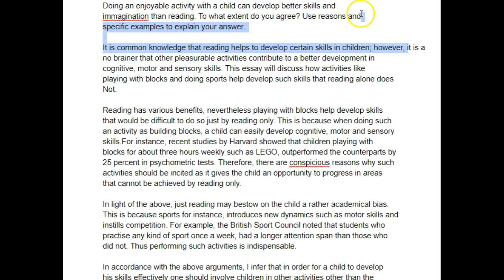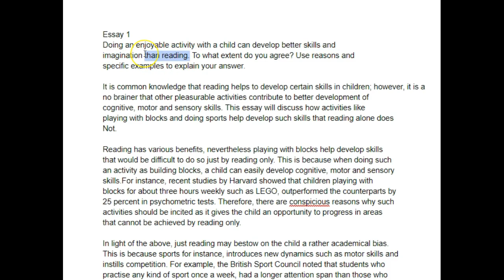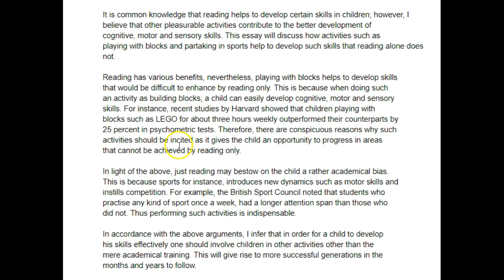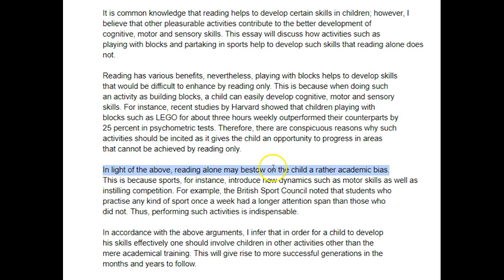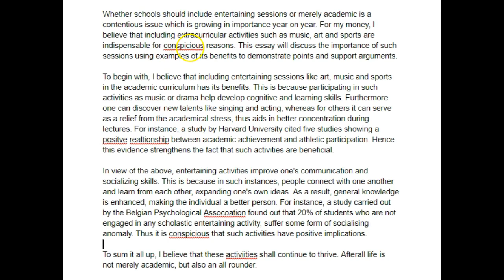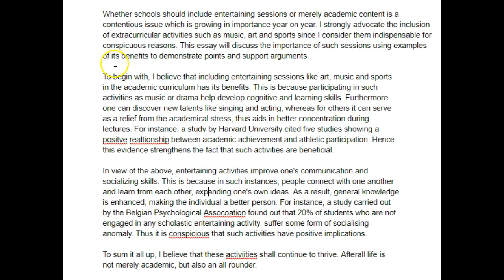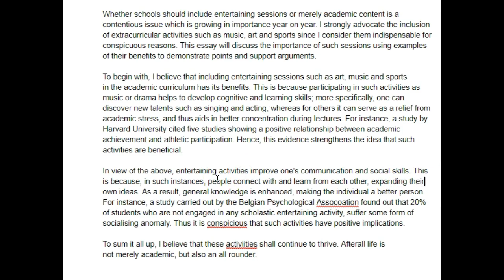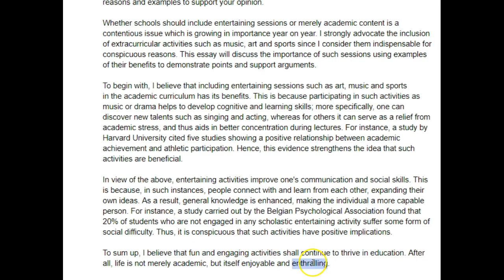Anicka! Great First Essays!